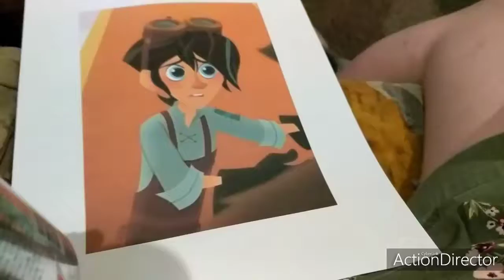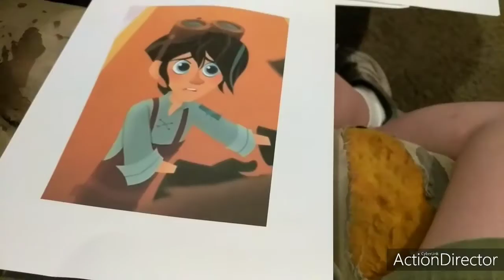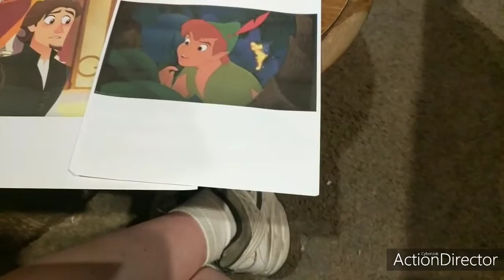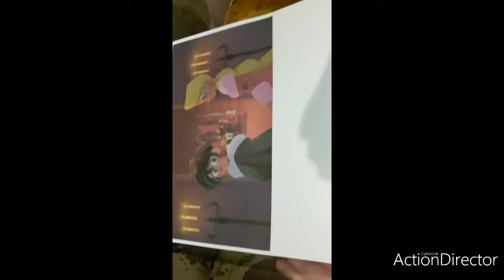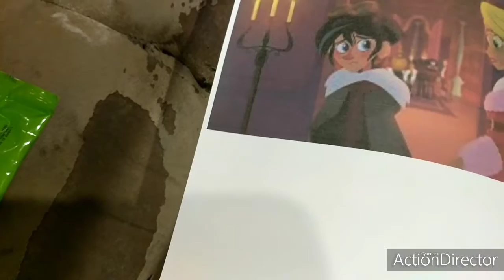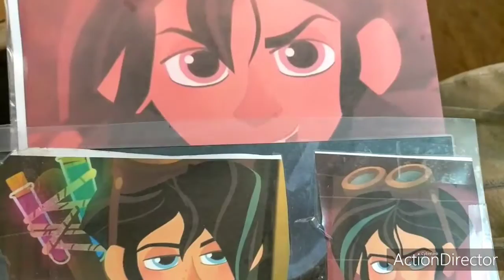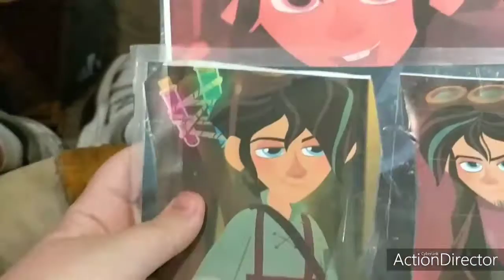cheering up heather after getting bad news on november 4th 2019 part 3